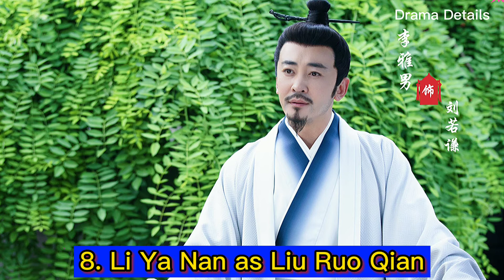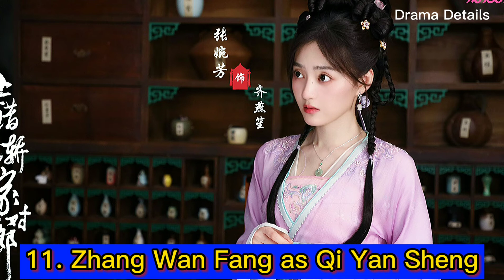Wrong Carriage Right Groom (Cast and Real Age) Tian Xi Wei Ao Rui Peng Zhao Shun Ran Bai Bing Ke